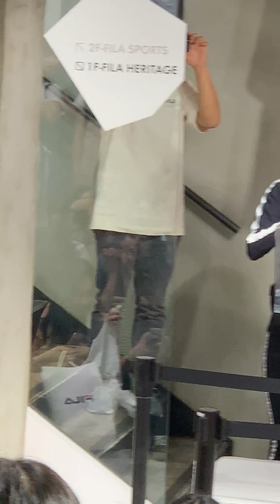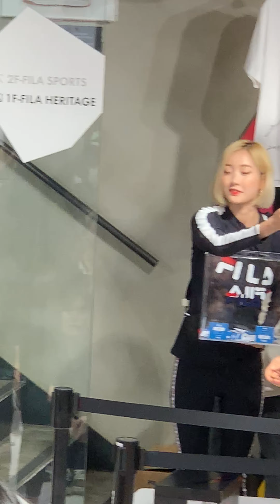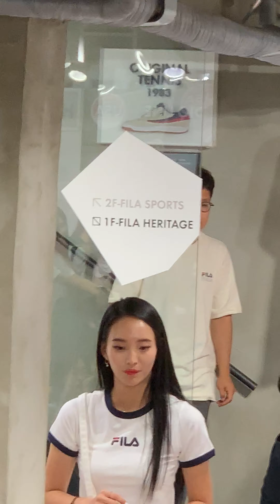190617 두산베어스 정수빈/이나경/서현숙 - FILA 팬미팅